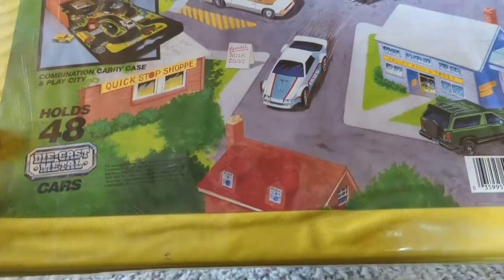I Got A Mystery Vintage Matchbox 48 Case On Ebay!! Whats Inside??!